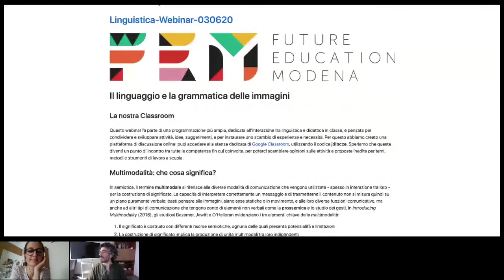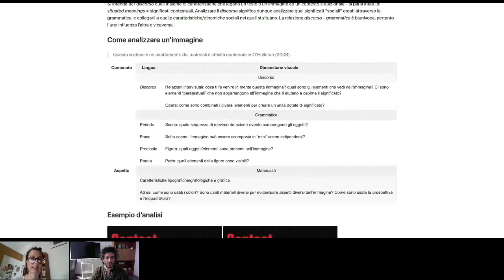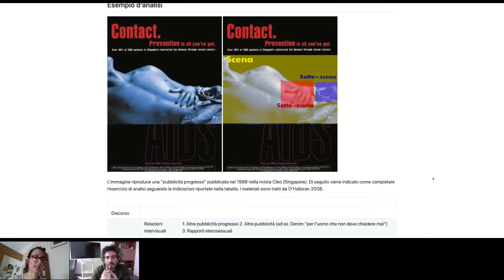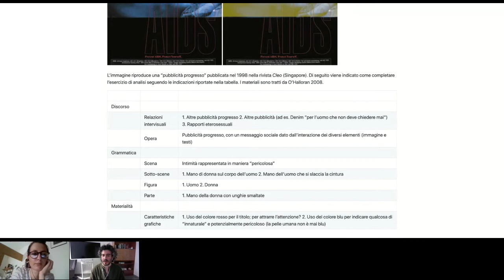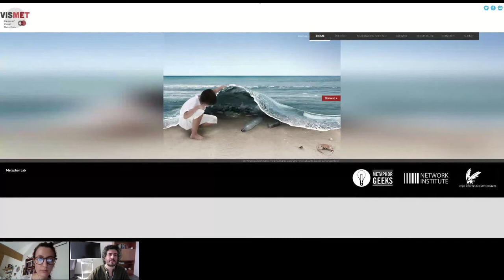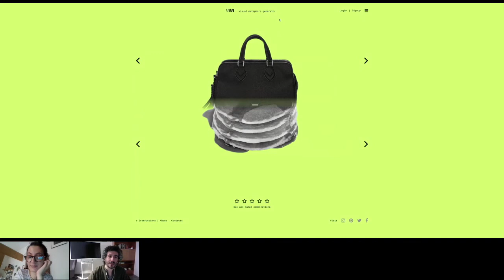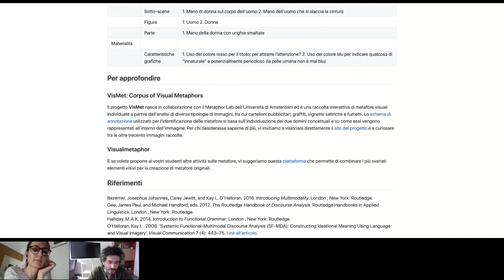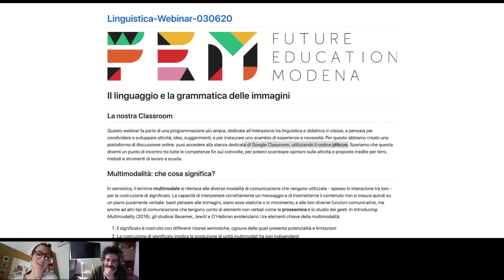Il linguaggio e la grammatica delle immagini | Webinar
E’ possibile leggere un’immagine così come si legge un testo? Esiste una “grammatica” dell’immagine?

Durante questo webinar i linguisti del FEM introducono un approccio che permetterà di affrontare le immagini (singole, in sequenza, in movimento) così come si analizza il linguaggio parlato o scritto: una vera e propria grammatica del discorso “visivo”.